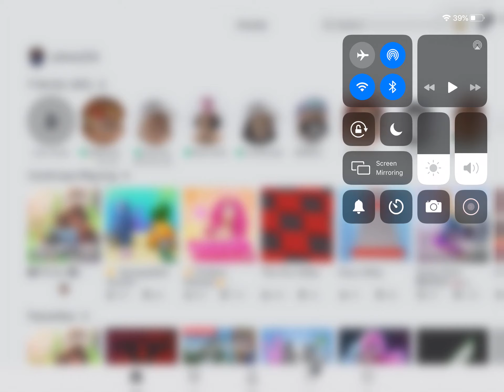Skating part 3